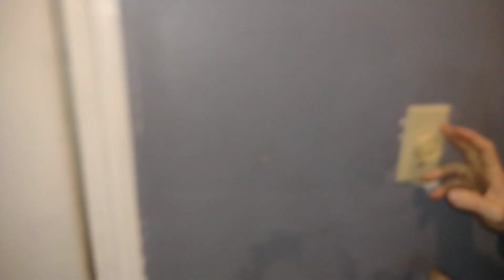Solo Artist Saxx/ 6.2, Entertainment Media Llc Venue Vision Stay Tuned..